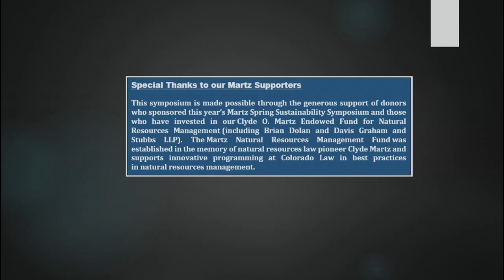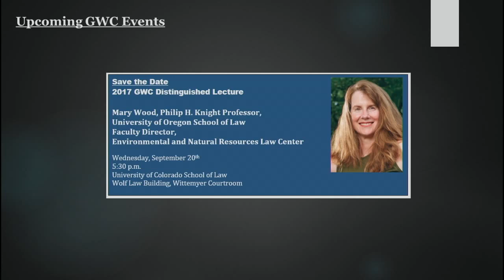2017 Martz Spring Symposium-5